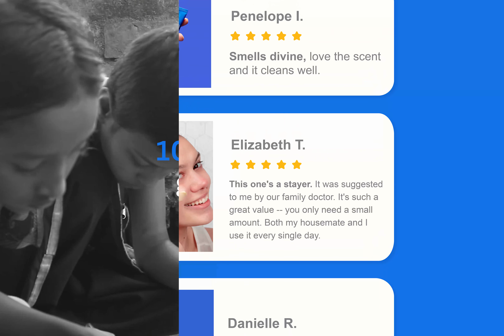Koéna Ad Black Friday